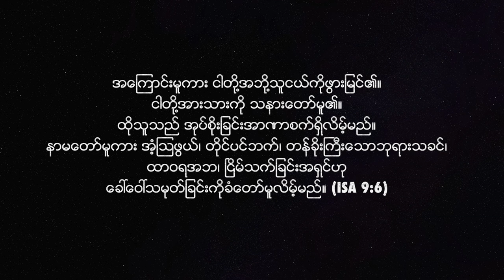ယေရှုခရစ်တော်၏နာမ | Pastor Sarah Aye